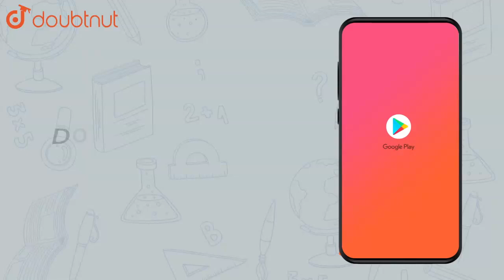Solve `3^(1+x)+3^(1-x)=10` | Class 12 Maths | Doubtnut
Solve `3^(1+x)+3^(1-x)=10`

Online Class में Admission लेने के लिए यहाँ click करें :
👉Class 12 | CBSE Boards | English Medium :

👉 Have Any Query? Ask Us.